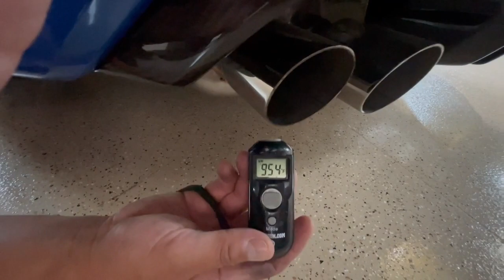PCARMARKET Auction: Cold Start - 2020 BMW M2 CS